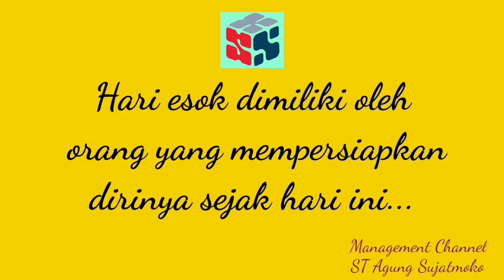Tips Menjawab Soal Olimpiade Matematika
Video Tips Menjawab Soal Olimpiade Matematika adalah video inspirasi dan motivasi pendidikan yang dibuat agar para peserta OSN/KSN lebih efektif mengerjakan soal pada saat pelaksanaan OSN/KSN yang diadakan setiap tahun.
Secara Garis besar, para peserta OSN/KSN harus memahami,
1. Tatacara/peraturan Penilaian OSN/KSN
2. Mangatur waktu saat mengerjakan Ujian
3. Mengetahui materi OSN/KSN
Lima video berseri sebelumnya yaitu membahas OSN Matematika SMP 2020 adalah salah 1 langkah agar para peserta mengetahui berbagai tipe soal tahun sebelumnya, sehingga para peserta ada gambaran sebelum mempelajari teori sampai tahap/level aplikasi.
Selamat belajar dan semoga sukses dalam OSN/KSN tahun 2021

Management Channel,
ST Agung Sujatmoko